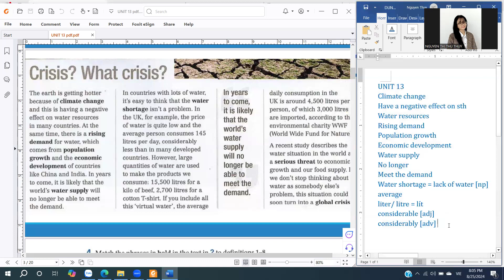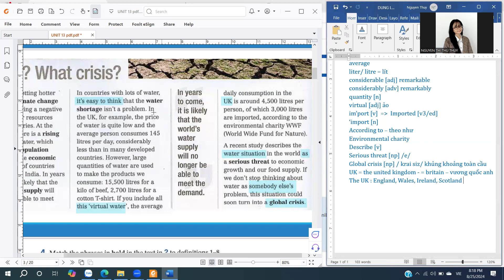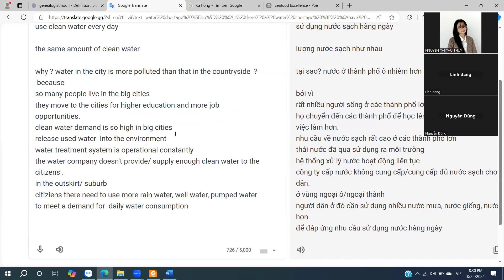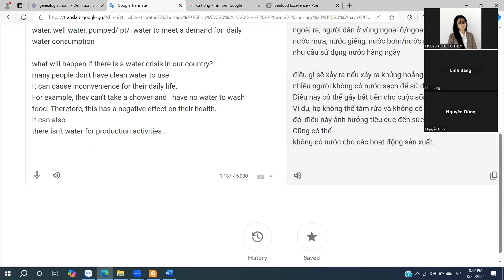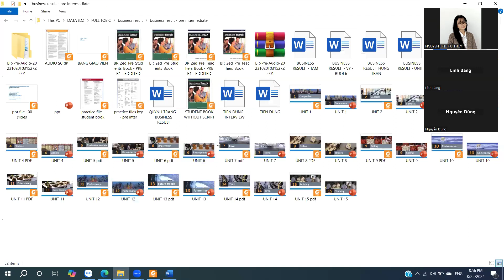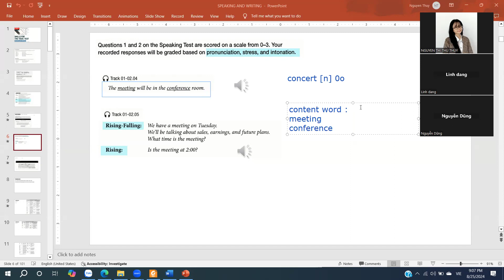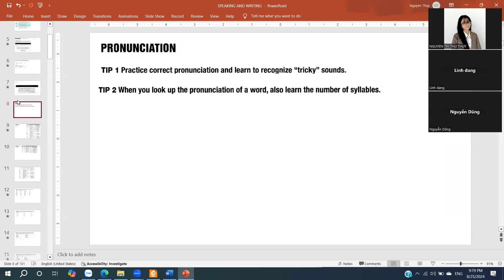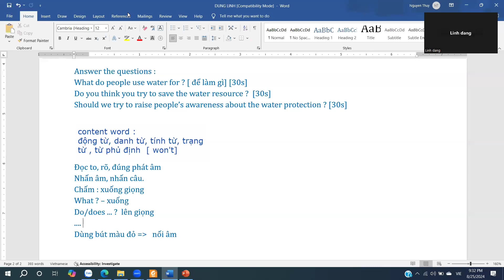25-08-2024 - DUNG LINH - BUOI 94